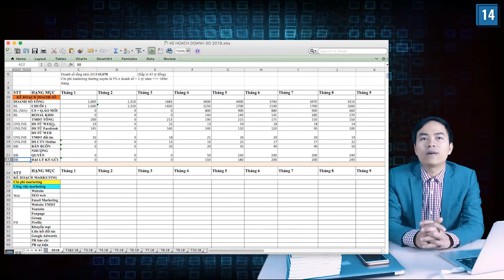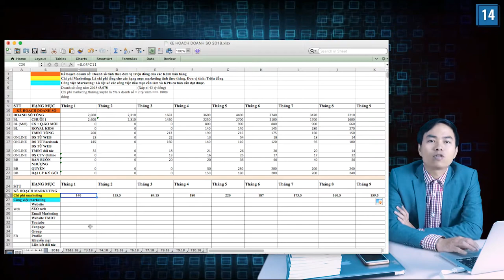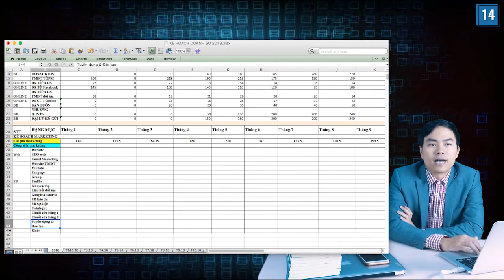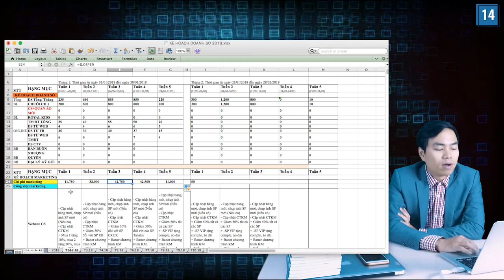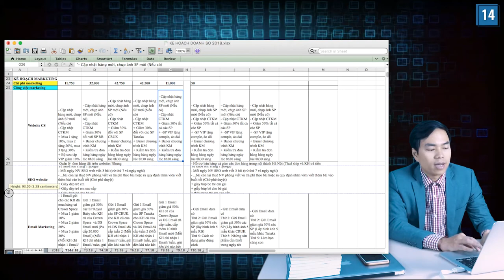[Kế Hoạch Marketing] Bài 18: Lập kế hoạch thực tế (Phần 2)| PA Marketing